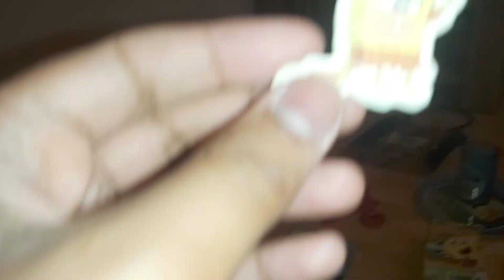18 February 2024